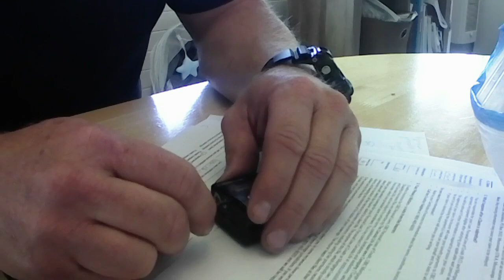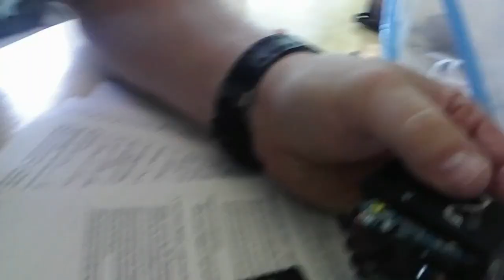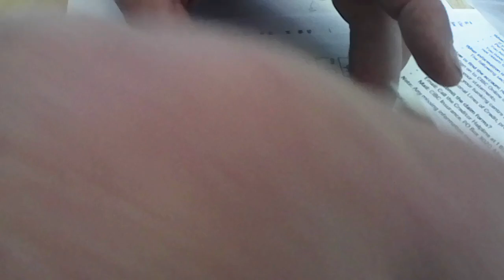Fishing with Fraser June 12 2024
Mellow day today. Opened up and tried to fix one of my cameras which mostly worked. Then got some fishing gear ready for hatchery coho as soon as the wind is down!!